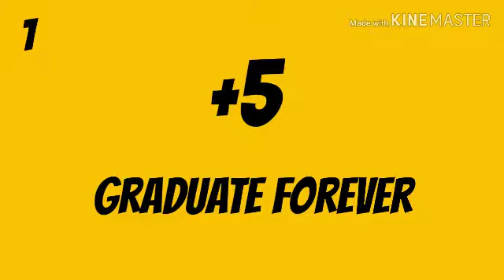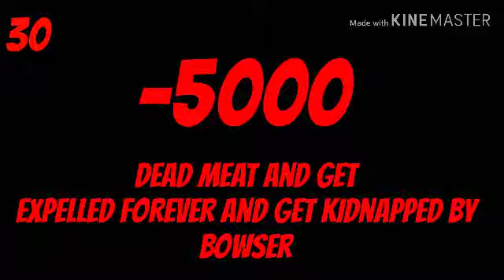I'm Planning For Behavior Integer Day (+5 to -5000) By: MichaelFan2013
Those Are 30 Integers